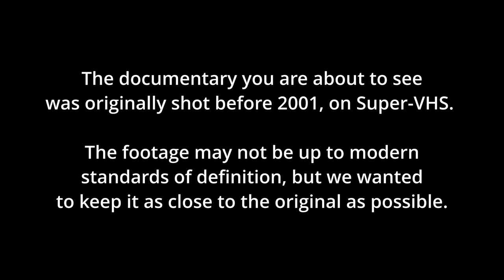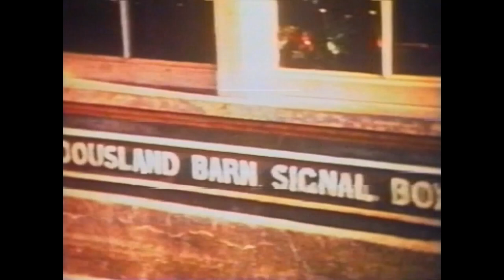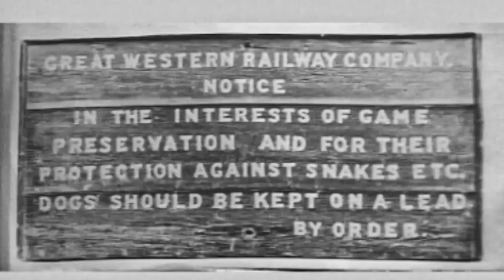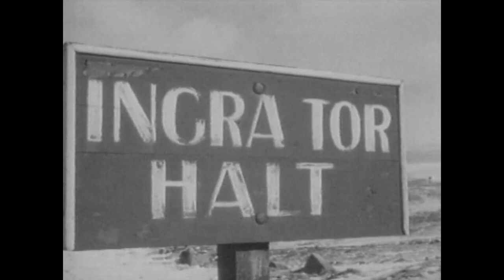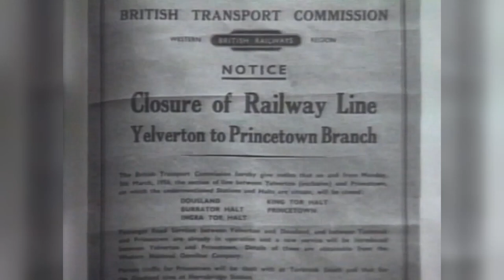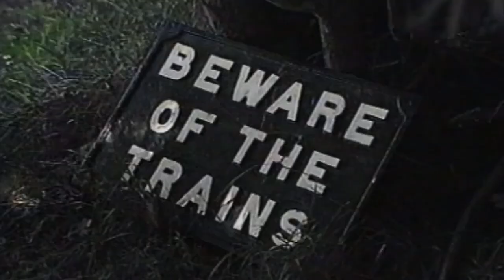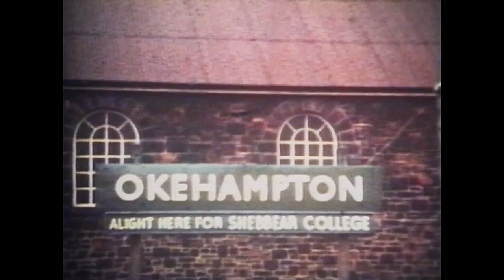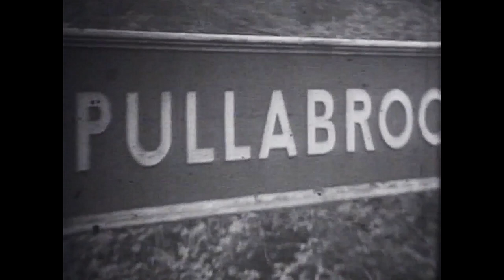Rails Across the Moors Yelverton to Princetown - Full Video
The GWR branch line from Yelverton to Princetown was one of the most loved and missed railway journeys in the West Country. Closed to passenger traffic in 1956, the line crossed the great national park of Dartmoor and navigated some 10.5 miles through some of the most rugged terrain in England. This film traces the history of the line from it’s inception to closure in 1956 and includes interviews with engineer drivers and guards that used to work on the line.

Chapters:
0:00 Introduction
3:12 Anthology
5:51 The journey
17:14 Recollections
31:29 Closure and after
37:32 Aerial views (originally shot in 1999)
49:07 Conclusion